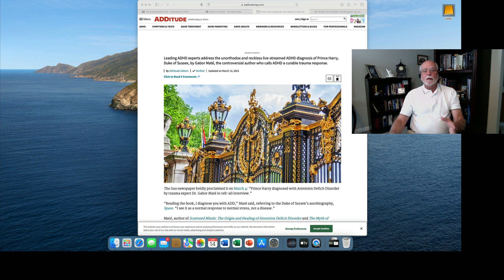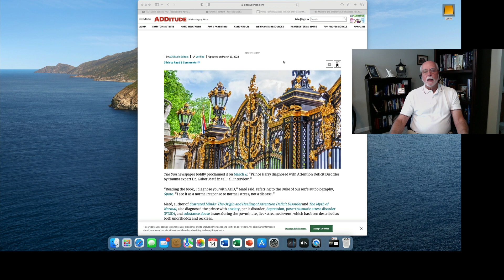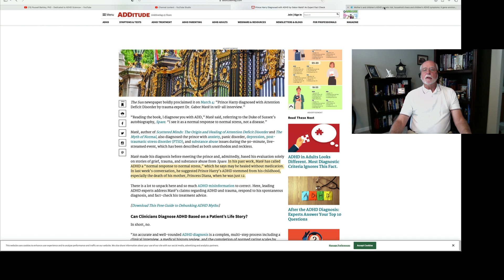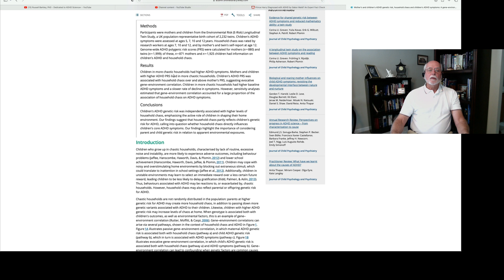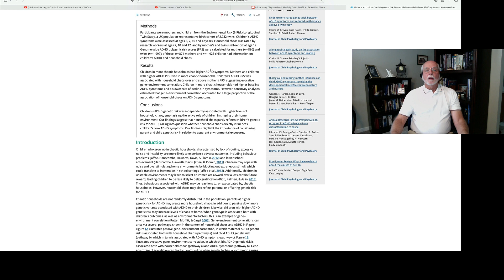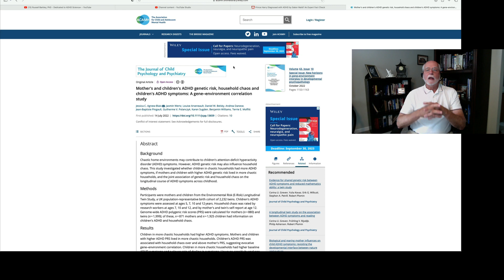ADHD and Childhood Trauma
In this short commentary I discuss ADHD and its complex relationship to childhood trauma and adversity spurred on to do so by comments in the last few months by a Canadian physician, that ADHD arises solely from a normal reaction to  stress or childhood adversities.  Additional research is cited to show the ludicrousness of these claims.  There is a complex interprlay of ADHD and childhood adversity but it cannot be understood without reference to the genetics of ADHD in parents as well as that genetic risk in children and the role that both play in generating environments that are chaotic and offer high risk for adversity, neglect, abuse, or other maltreatment.